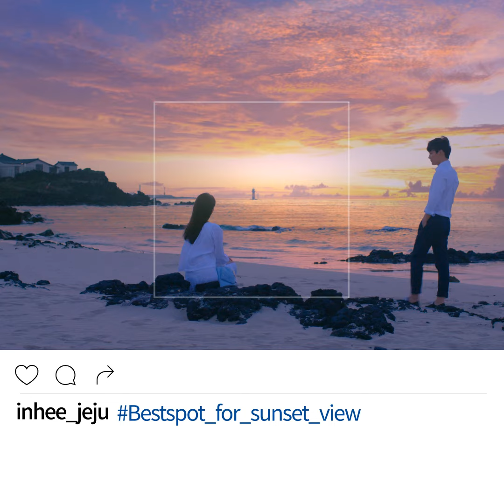[Drama] SomehowInJeju Ep.6. Sunset Sea - Innisfree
Instagram Micro Darma,
The first meeting in a JEJU guest house, could they meet again..?

[Innisfree Instagram Micro Drama, somehowinjeju]
Inhee(@inhee_jeju) at the beautiful sunset sea of Jeju.